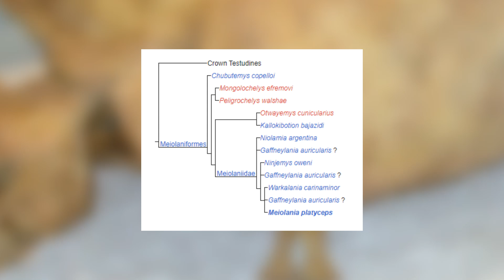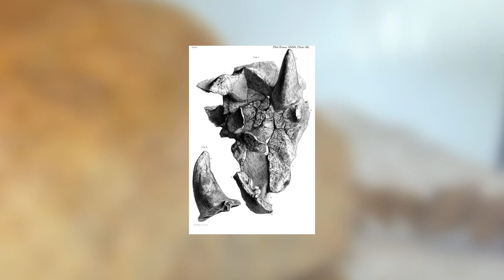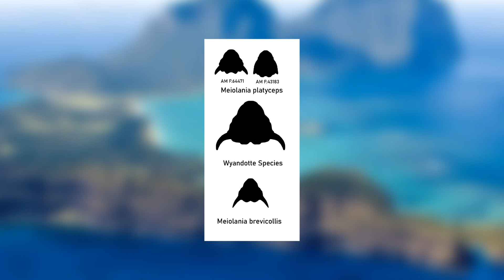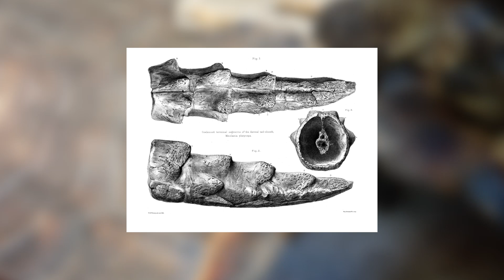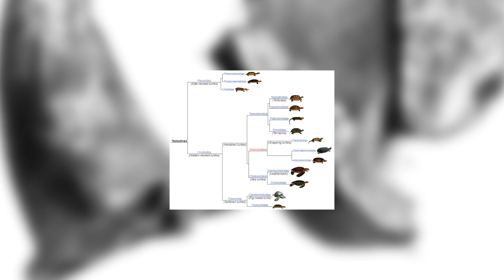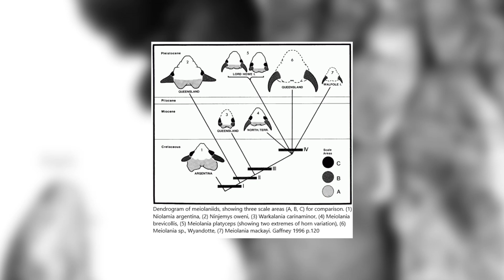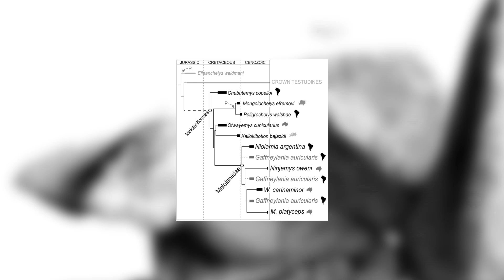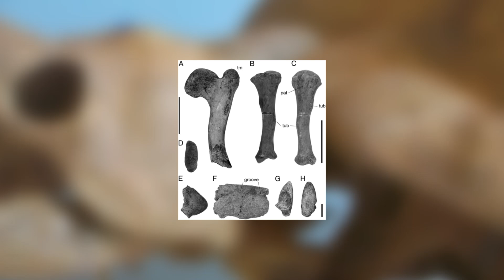The Not Quite Turtles of Prehistoric Oceania - Animal of the Week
This animal of the week we go prehistoric, and take a look at Meiolania, a genus of turtle like animals from Oceania.